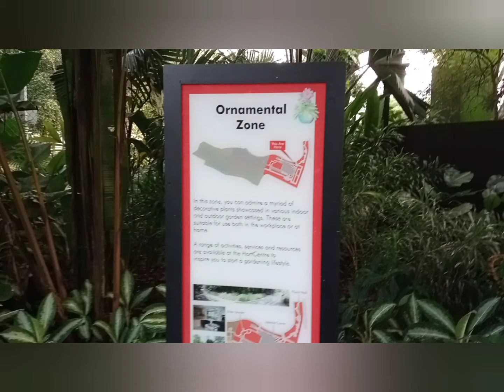HORTPOT PARK SINGAPORE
Pumasok kami sa park nato after namin naghike sa faber mount.haba ng paka namin.5km.